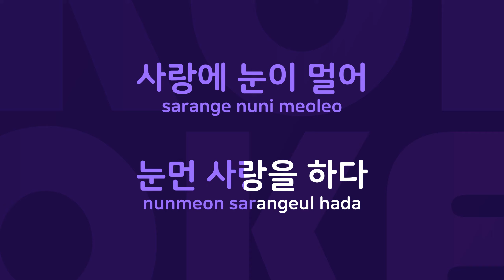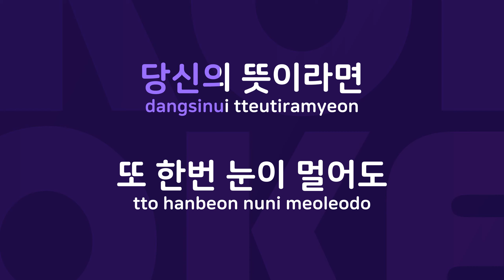눈먼 사랑 : Originally Performed By 김장수 Karaoke Verison